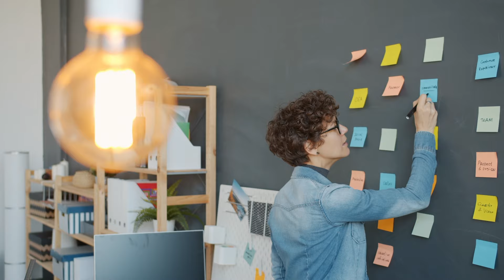New Manager Playbook - How to get a fast start to your life as a new manager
🚀 New Manager Playbook: Mastering Management Essentials 🚀

Just landed your first managerial role, or are you looking to refresh your leadership skills? Our "New Manager Playbook" is your ultimate guide to starting strong and steering your team to success!

Ricky Muddimer shares our expert strategies, which cover everything from setting the right tone and fostering collaboration to unlocking your team's full potential.

👉 What's Inside?

Essential skills for new managers
Strategies for building trust and respect
Tips for evaluating and adjusting team dynamics
Techniques for enhancing team performance
Whether you're navigating your first managerial role or managing a new team, our playbook provides actionable insights and practical tools to make your leadership journey a triumph.

Our Mission with this Channel:
Our aim is to unlock the secrets of effective management with our comprehensive approach to leadership and management. We are on a mission to assemble the ultimate Managers Toolkit! Our videos explore the essential tools for managers that every successful manager needs. Discover the best strategies and tips what managers need to know about managing high-performing teams and navigating change. Our new managers toolkit is designed to provide you with everything what managers need to know about managing high performing teams and what managers need to know about change. Learn what makes managers successful and uncover the vital insights in our toolkit for managers to help you excel. Don't miss out on these invaluable tips and strategies what managers need to know about managing to drive success and inspire your team.